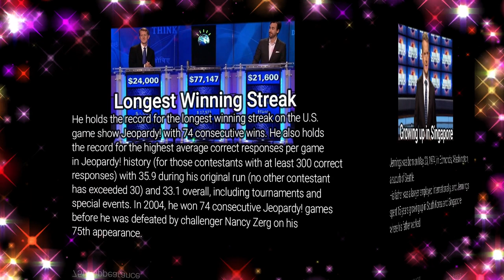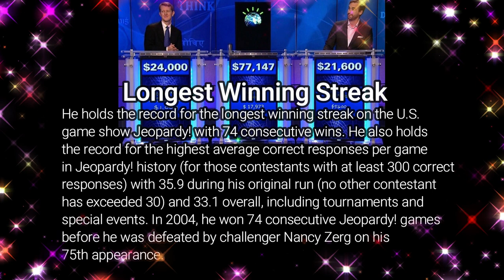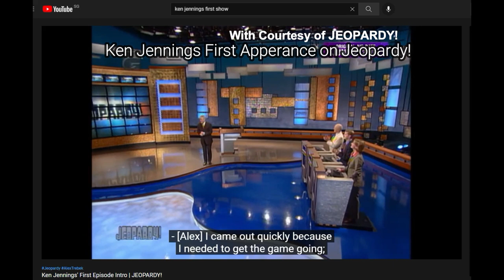Ken Jennings Schooled In Singapore has record for the longest winnings on the game show Jeopardy!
Jennings spent 15 years growing up in Singapore and South Korea where his father worked as a lawyer employed internationally.

Kenneth Wayne Jennings III (born May 23, 1974 in Edmonds, Washington, a suburb of Seattle.) is an American game show contestant and host, author, and television presenter. He is the highest-earning American game show contestant, having won money on five different game shows, including $4,522,700 on Jeopardy! which he currently hosts, sharing duties with Mayim Bialik.

He holds the record for the longest winning streak on the U.S. game show Jeopardy! with 74 consecutive wins. He also holds the record for the highest average correct responses per game in Jeopardy! history (for those contestants with at least 300 correct responses) with 35.9 during his original run (no other contestant has exceeded 30) and 33.1 overall, including tournaments and special events. In 2004, he won 74 consecutive Jeopardy! games before he was defeated by challenger Nancy Zerg on his 75th appearance. His total earnings on Jeopardy! are $4,522,700, consisting of: $2,520,700 over his 74 wins; a $2,000 second-place prize in his 75th appearance; a $500,000 second-place prize in the Jeopardy! Ultimate Tournament of Champions (2005); a $300,000 second-place prize in Jeopardy!'s IBM Challenge (2011), when he lost to the Watson computer but became the first person to beat third-place finisher Brad Rutter; a $100,000 second-place prize in the Jeopardy! Battle of the Decades (2014); a $100,000 second-place prize (his share of his team's $300,000 prize) in the Jeopardy! All-Star Games (2019); and a $1 million first-place prize in the Jeopardy! The Greatest of All Time (2020).
Early life

Upon returning to the United States, Jennings attended the University of Washington. Following two years as a volunteer missionary for The Church of Jesus Christ of Latter-day Saints, where he was assigned to serve in Madrid, Spain, he transferred to Brigham Young University in 1996. One of his roommates at BYU was author Brandon Sanderson who was of the same denomination. He also played on the school's quizbowl team, at one point serving as captain, and graduated in 2000.

During his first run of Jeopardy! appearances, Jennings earned the record for the highest American game show winnings. His total was surpassed by Rutter, who defeated Jennings in the finals of the Jeopardy! Ultimate Tournament of Champions, adding $2 million to Rutter's existing Jeopardy! winnings. Jennings regained the record after appearing on several other game shows, culminating with his results on an October 2008 appearance on Are You Smarter Than a 5th Grader?, though Rutter retained the record for highest Jeopardy! winnings and once again passed Jennings' total after his victory in the Jeopardy! Battle of the Decades tournament. In 2020, he once again faced off with and won against Rutter, as well as James Holzhauer, in a special primetime series, Jeopardy! The Greatest of All Time.

After his success on Jeopardy!, Jennings wrote about his experience and explored American trivia history and culture in his book Brainiac: Adventures in the Curious, Competitive, Compulsive World of Trivia Buffs, published in 2006. In September 2020, he signed on as a consulting producer of Jeopardy!, a job that will include an on-air role reading categories.

Following Alex Trebek's death on November 8, 2020, Jennings hosted Jeopardy! as the first of a series of guest hosts. His episodes aired from January 11, 2021, to February 19, 2021. Following Mike Richards' exit early in the 2021–22 season, Jennings and Mayim Bialik were both named hosts; Jennings’ hosting duties are exclusive to the daily syndicated series (Bialik’s duties also involve primetime network specials as well as syndicated series episodes).

CONTRIBUTORS
law.cornell.edu
streamer.wiki
badmintonengland.co.uk
bs.ch